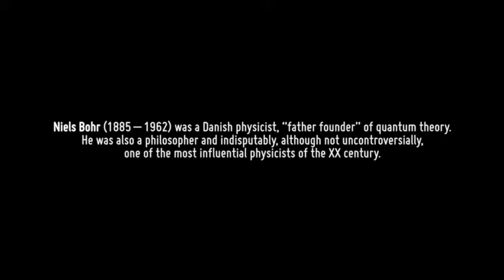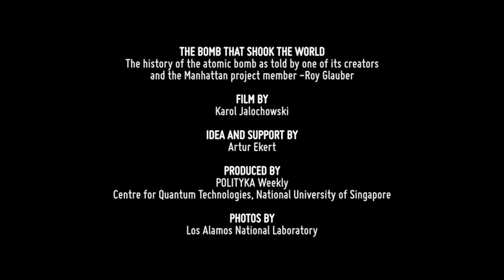PIONEERS - ROY GLAUBER: The Bomb That Shook the World / outtake on Niels Bohr /